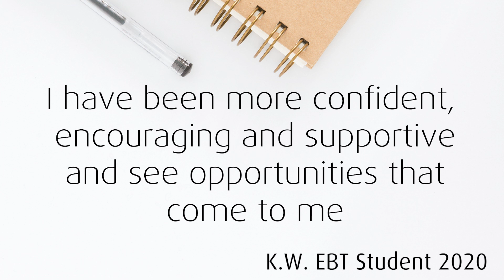Employer Based Training